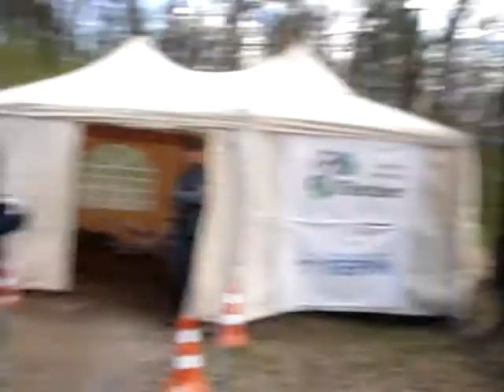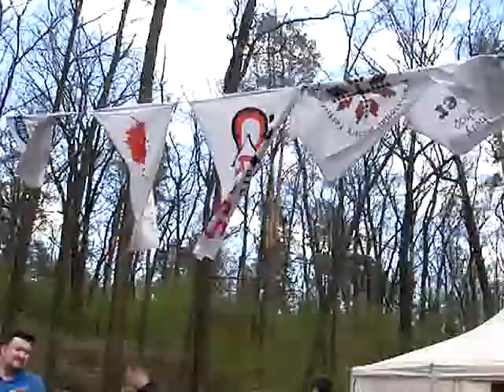Нагородження учасників Всеукраїнського турніру з традиційної стрільби з лука в Ірпені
Нагородження учасників  Всеукраїнського турніру з традиційної стрільби з лука в Ірпені - 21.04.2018 року - Ірпінський ліс